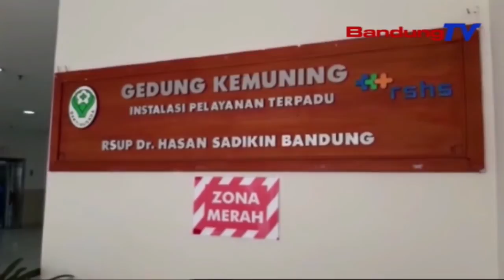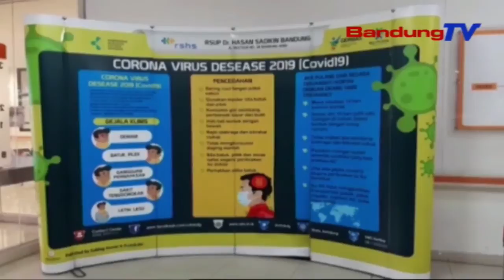Kasus Covid-19 Di Rshs Mahabu | TP | BANDUNGTV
TP | BANDUNGTV | DERI FIRMAN | Satutas Pere Lebaran, Kasus Covid19 Di Rumah Sakit Hasan Sadikin Bandung Beuki Mahabu. Sok Komo, Jumlah Pasen Anu Dirawat Di Rohang Intensif Di Rshs Ge Ngahontal Salapan Puluh Persen. Ku Kituna, Minangka Tarekah Keur Nyinglar Beuki Reana Kasus Kritis Covid19, Pihak Rshs Ngaronjatkeun Kapasitas Rohang Isolasi Biasa Tur Nambahan Monitoring Katut Pakakas Bantuan Oksigen.